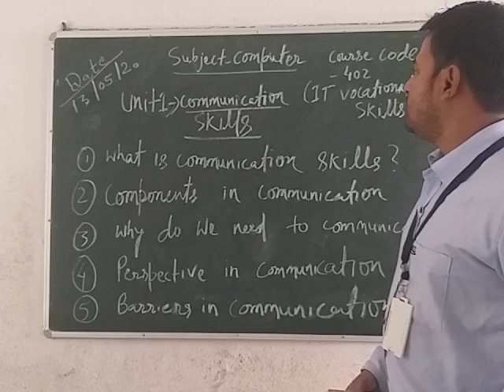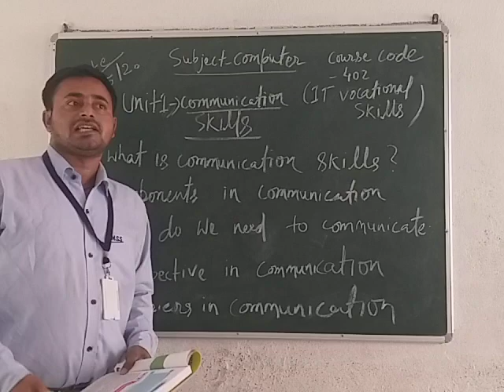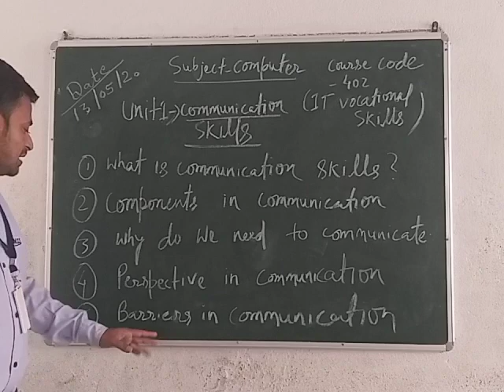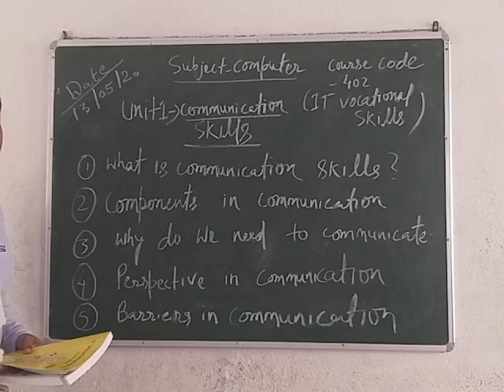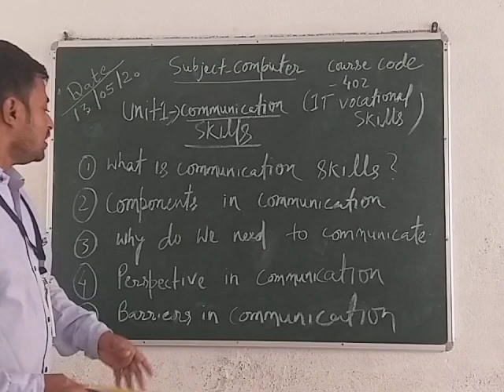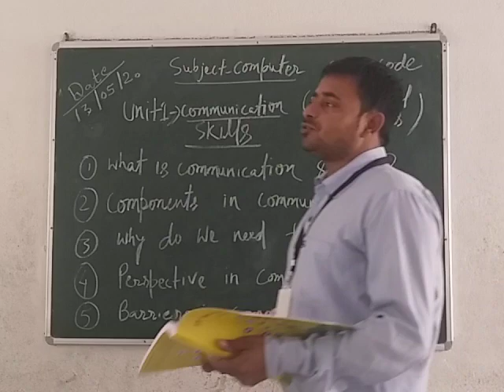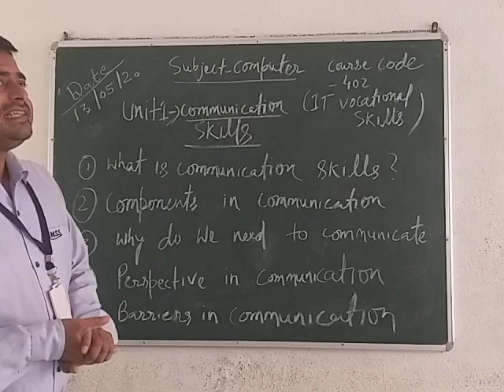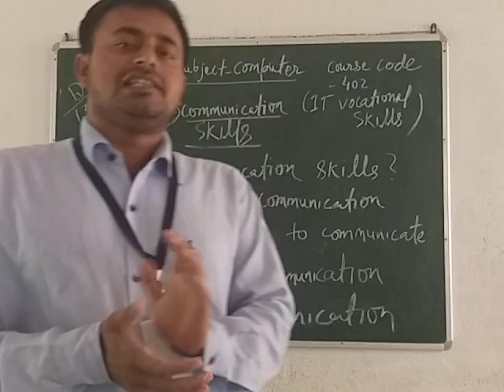Class 9 computer chapter1 part 1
By sunny sir